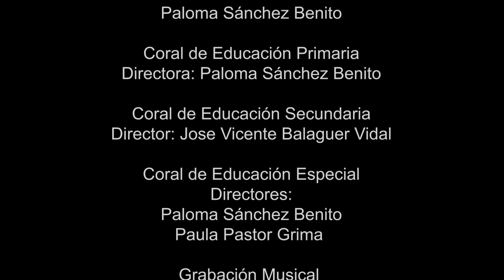Villancico Escuelas San José - 2022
Volvamos a Belén, volvamos a los orígenes: a lo esencial de la fe, al primer amor, a la adoración y a la caridad. Contemplemos a los magos que peregrinan y como Iglesia sinodal, en camino, vayamos a Belén, donde Dios está en el hombre y el hombre en Dios; donde el Señor está al centro y es adorado; donde los últimos ocupan el lugar más cercano a Él; donde los pastores y los magos están juntos en una fraternidad más fuerte que cualquier clasificación. Que Dios nos conceda ser una Iglesia adoradora, pobre y fraterna. Esto es lo esencial, Volvamos a Belén.
—  Papa Francisco

Desde las Escuelas San José, queremos desearos una Feliz Navidad.

Des de les Escoles San José , volem desitjar-vos un Bon Nadal